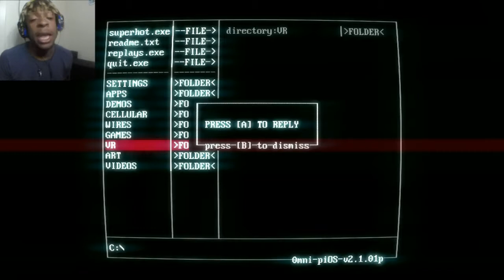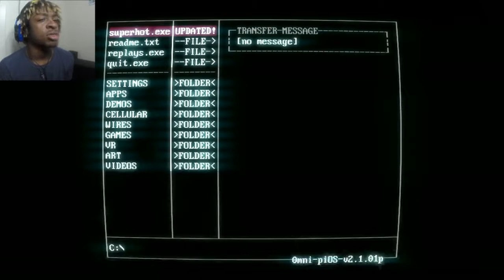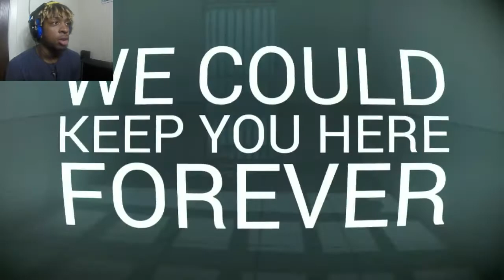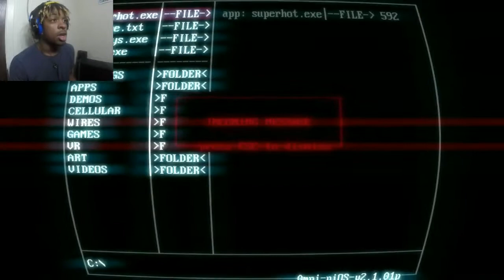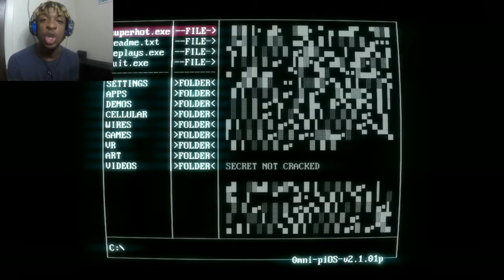(IT GOT REAL????) SUPERHOT #4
hey everyone i hope you enjoy this gameplay of SUPER HOT